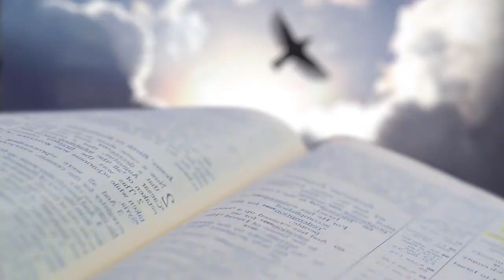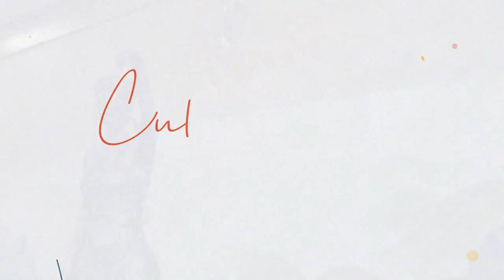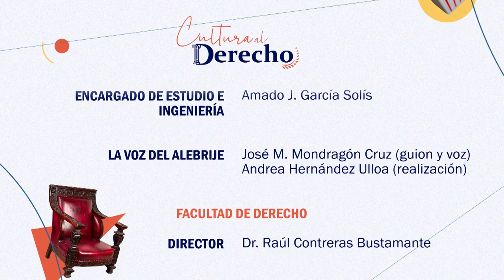28.- El veredicto | Cultura al Derecho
En este episodio de Cultura al Derecho, Diego A. Guerrero charla con la Dra. Margarita Beatriz Luna Ramos sobre la película El veredicto, un drma moral encuadrado en un contexto jurídico, dirigido por Richard Eyre.

A lo largo del programa, se abordan temáticas como la bioética, las figuras de ponderación en términos de derechos, el ejercicio de la libertad de la creencia y los dilemas que se presentan a lo largo del filme.

Sinopsis: El tema de la salud se relaciona en gran parte con el derecho y la ética, donde a veces las creencias personales o las ideologías de ciertos grupos pueden  requerir que un juez decida entre vida o muerte.

Conducción: Diego A. Guerrero García
Invitada: Margarita Beatriz  Luna Ramos
Realización y Postproducción: Miriam S. Gallegos Muñoz
Diseño Original de Imagen: Andrea Hernández Ulloa, N. Jacqueline Garrido Castillo
Música Original: José Mondragón
Ingeniería en estudio: Amado J. García Solís